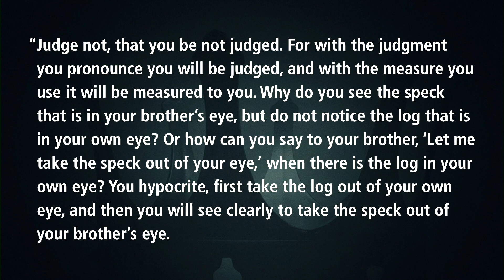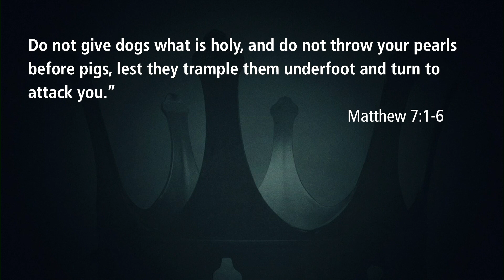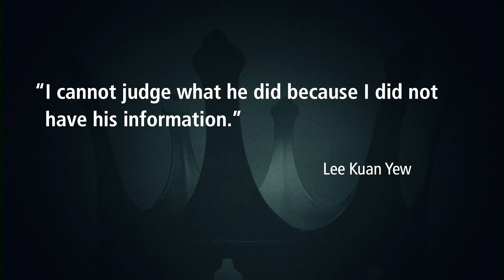Don't Judge Me | The Gospel of Matthew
Matthew 7:1-6

Pastor Munro is currently preaching through Matthew on Sunday mornings. The Gospel of Matthew helps us to understand who Jesus is: the long-promised Messiah of the Old Testament. He is also the Savior who conquers sin, Satan, and death, and reigns eternally as King of kings. Do you know this Jesus? Join us Sundays at 9:45AM as we continue to study God's Word!